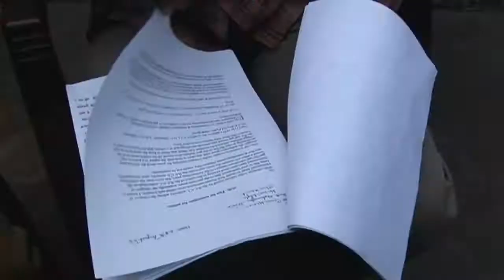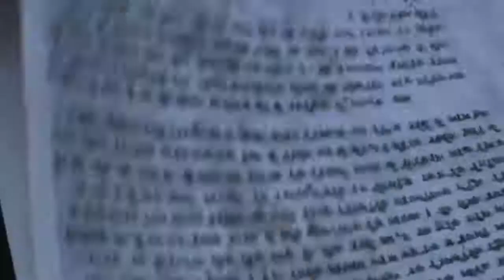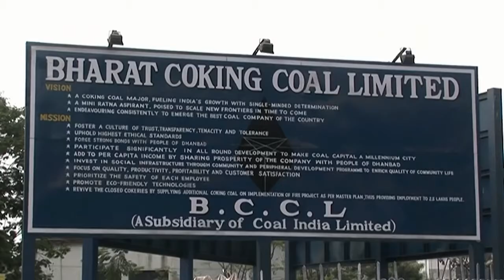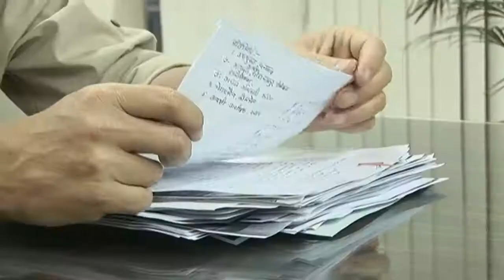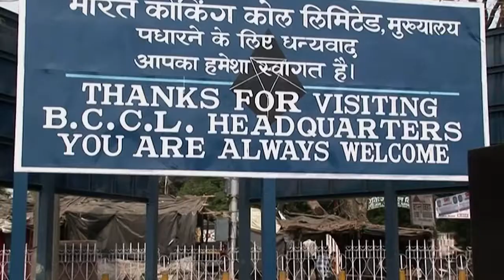Children of the Inferno : Coal Deposits burning out of control affecting child labourers.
Children of the Inferno: Hundreds of square of miles in India are on fire, coal deposits burning out of control. To fuel economic growth India is extracting ever more coal. But the mining increase a terrible cost on local people like child labourers. Aiden Hartley went to the Jharia coal fields in 2009 to investigate.